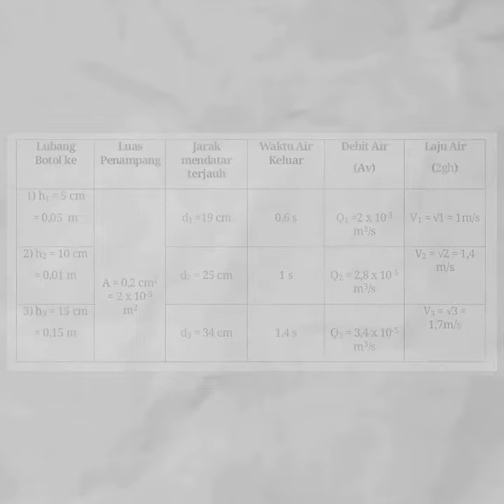Praktek FisikaTeorema Torricelli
Pembelajaran fisika SMA